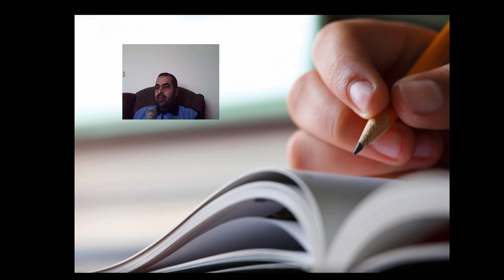طرق قوية لمعالجة نسيان المعلومات قبل الامتحان